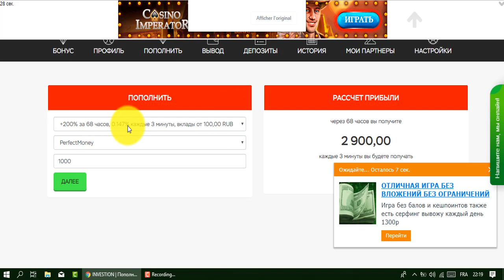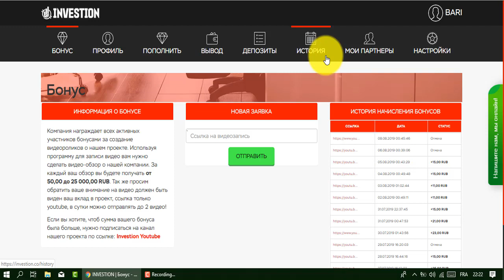إيداع و سحب جديد من موقع investion لأصحاب قنوات يوتوب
المواقع الربحية .
ربح الدولار .
تعدين البتكوين .
البنوك الإلكترونية .
محافظ العملات الرقمية .
منصات تداول .